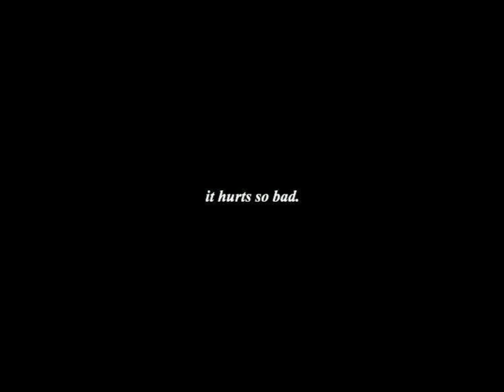R.I.P croosh slowed